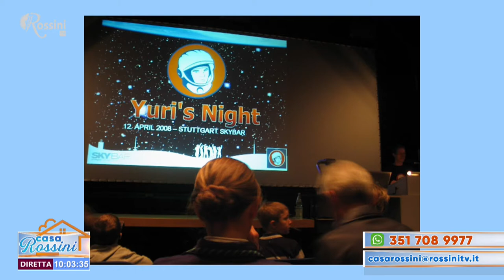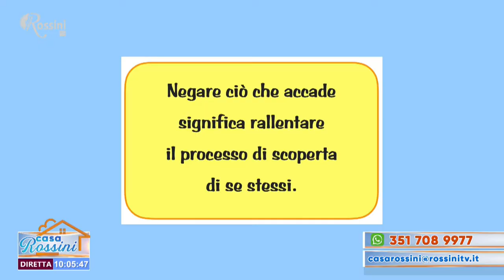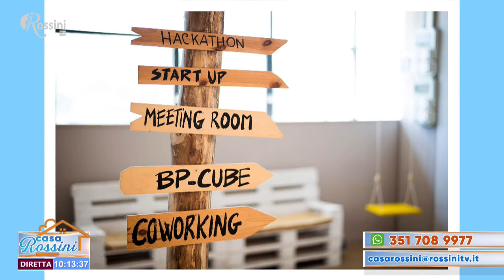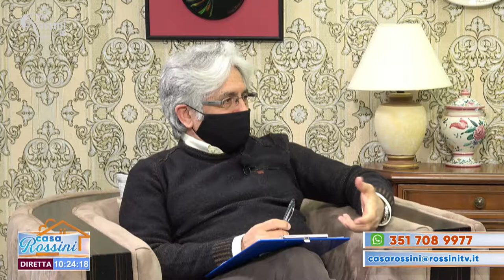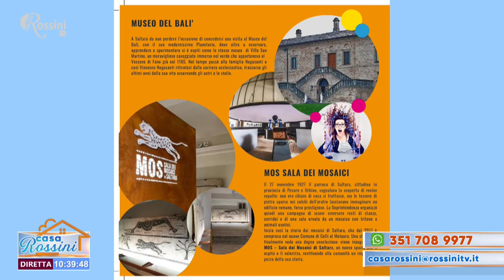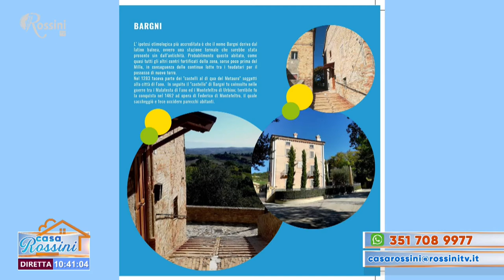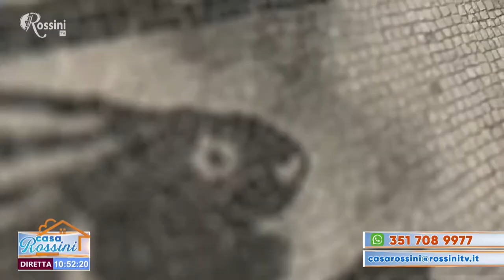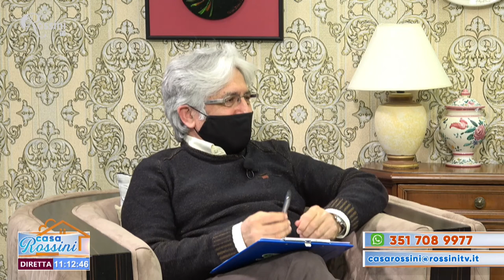Casa Rossini 12 aprile 2021